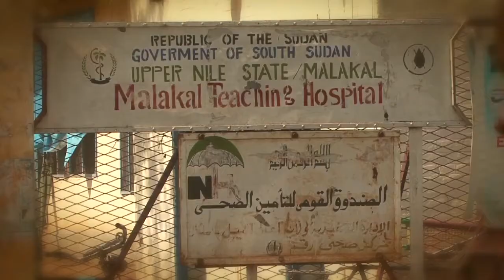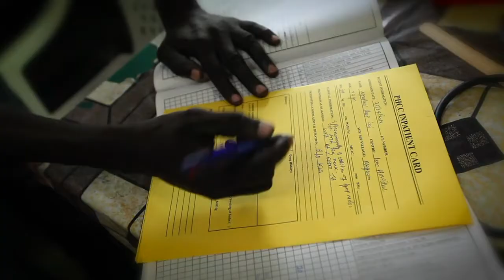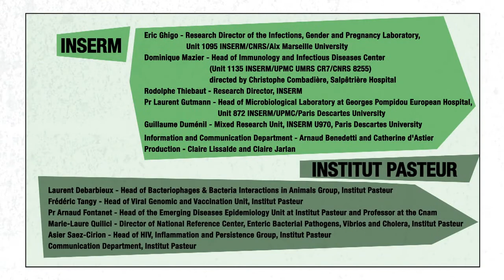KILLER DISEASES | Leishmaniasis Treatment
This video focuses on the diagnosis and treatment of visceral leishmaniasis, and looks at testing limitations and the current treatment options in endemic countries. It also describes the need for the development of more convenient drugs to treat the disease.

Learn more about DNDi's work to develop better treatments for leishmaniasis

This video is part of the "Killer Diseases" series produced by MSF France, Allodocteurs, Réseau Canopé, Fondation Mérieux, universcience, Inserm, Institut Pasteur, and DNDi. Supported by les Investissements d’avenir.